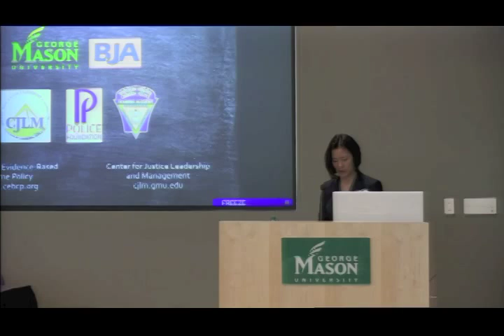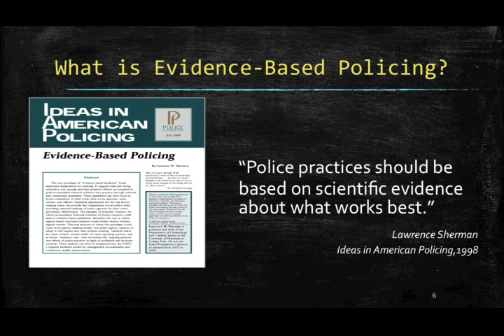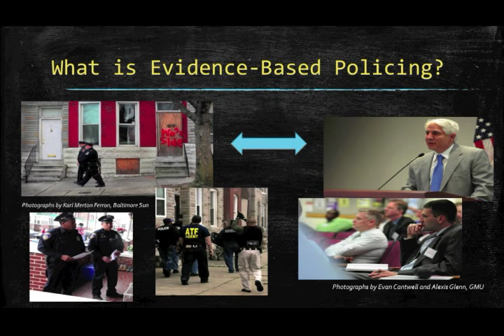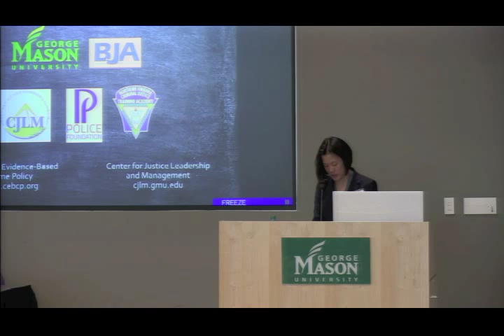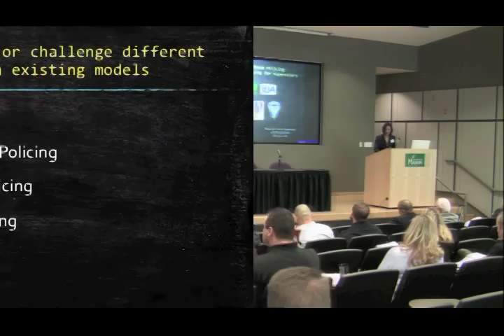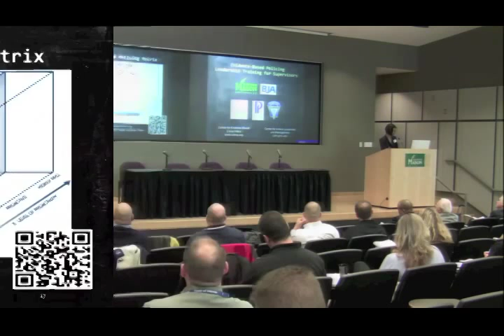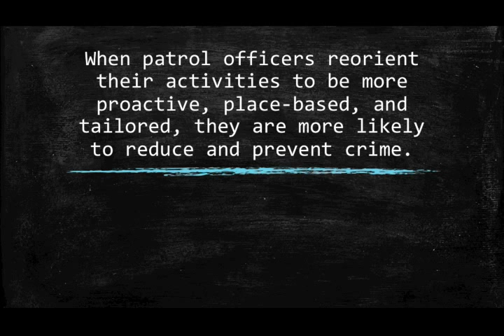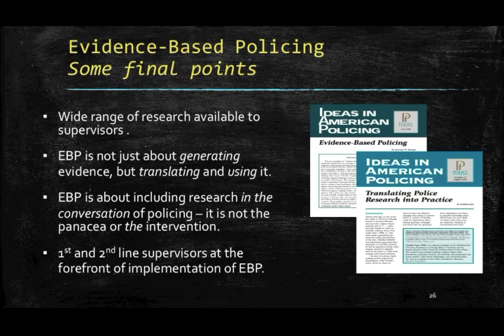Introduction to Evidence-Based Policing for 1st and 2nd Line Supervisors (Cynthia Lum)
Professor Cynthia Lum of George Mason University presents an "Introduction to Evidence-Based Policing" at the 2014 CEBCP-CJLM Evidence-Based Policing Leadership Symposium for First and Second Line Supervisors.